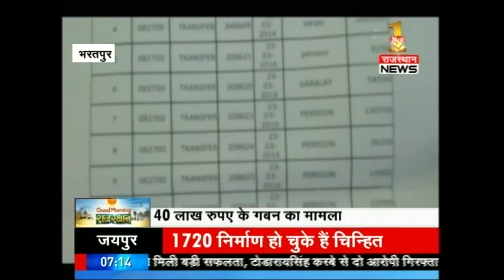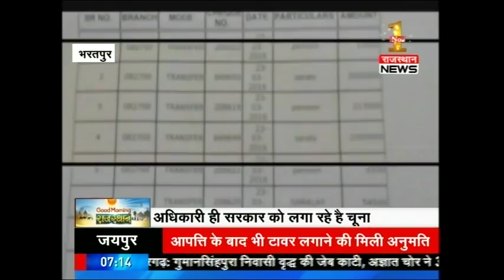Government officials misusing government's fund : News Story @ 7:00 AM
Government officials misusing government's fund. Watch complete news story for getting all the latest news and updates from happenings in and around the state and country.